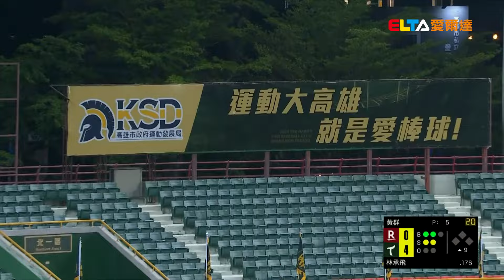【精華回顧】08/13 樂天桃猿 vs. 台鋼雄鷹 ｜ 中華職棒35年例行賽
【富邦/味全/台鋼/中信】主場
敬請鎖定
▨ 中華電信MOD